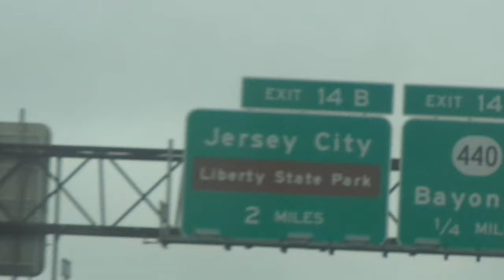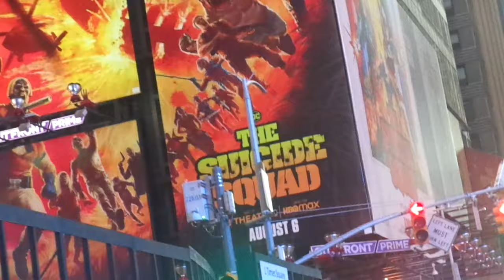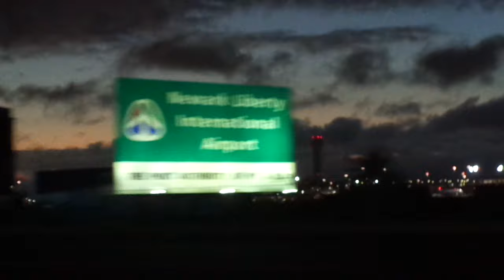Overcast n' Friends (vlog thing idk)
just wanted to show my other footage haha, just drove thru nyc so didn't see much def wanna go back